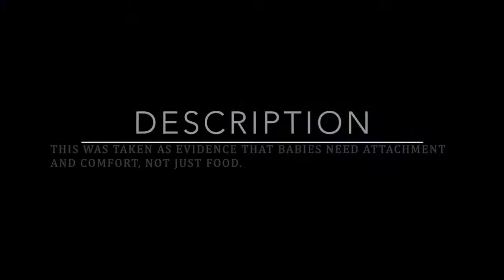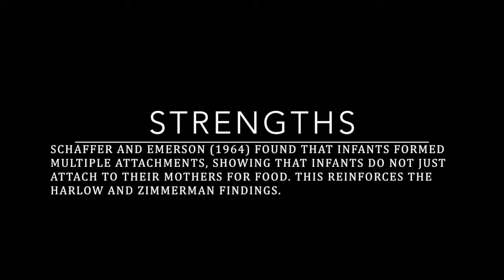Child Psychology Study Harlow and Zimmerman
This video is about Child Psychology Study Harlow and Zimmerman